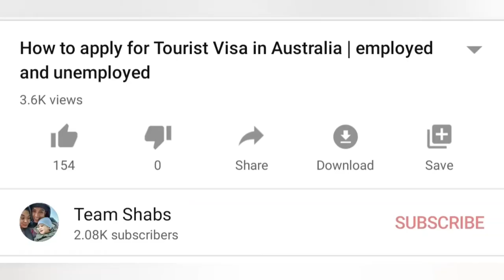Australian tourist visa for Filipino with children and government employees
How to apply Australian Tourist Visa | DIY application

Sharing to you how to apply Australian Tourist visa for Minor and Government employee (teacher).

Note that this is only based on our own experience.